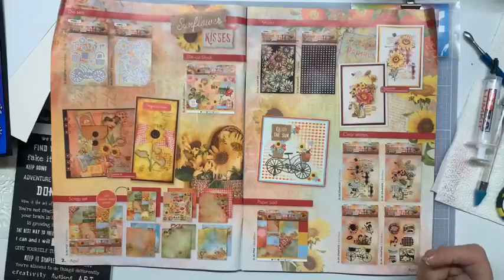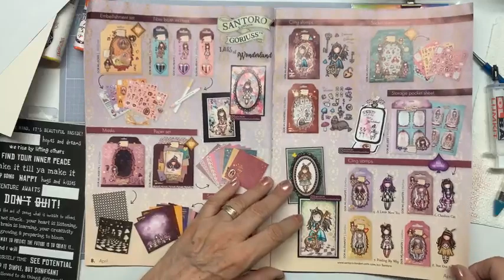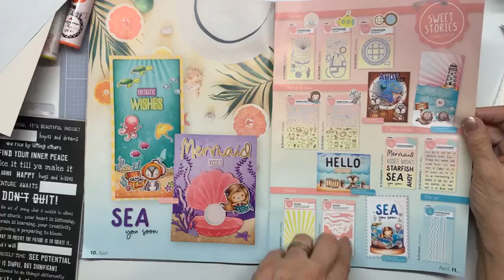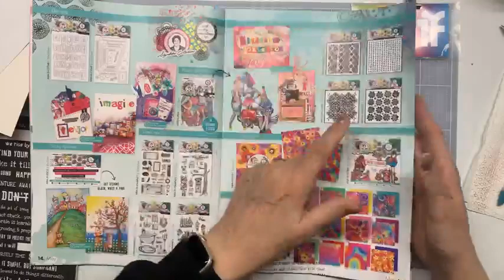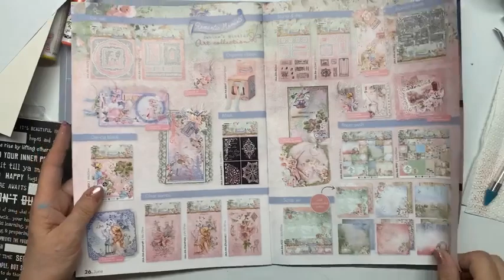Signature Collectie van Art By Marlene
Ik ga een kaart maken met een aantal artikelen uit de nieuwe Signature Collectie van Art by Marlene.
Gebruikte materialen:
Verf van Marlene
ABM-SI-MASK185
ABM-SI-PE02